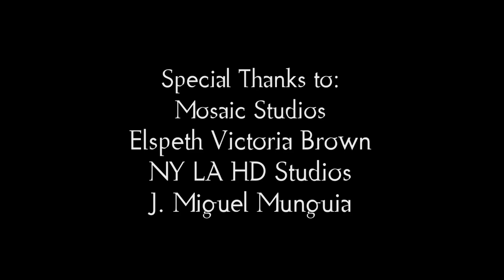Trouble Women - Confessionals - Josie Campolo "Moving Forward"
Jessica Castro portrays Josie Campolo's desire to move forward in her life and make it better by doing whatever it takes.